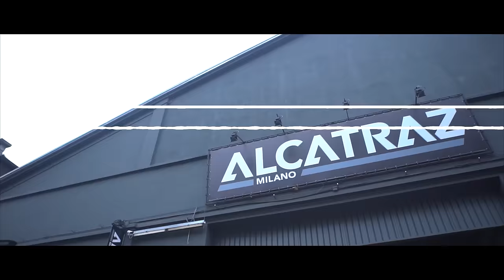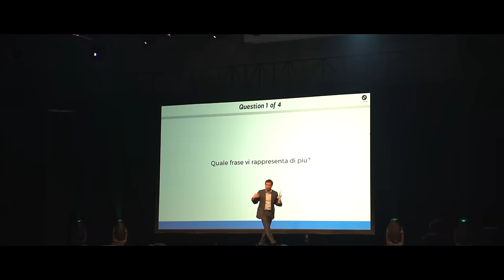BIP! An Optimistic Outlook